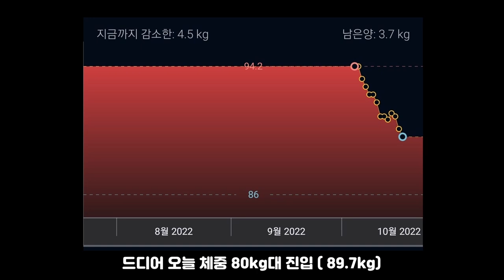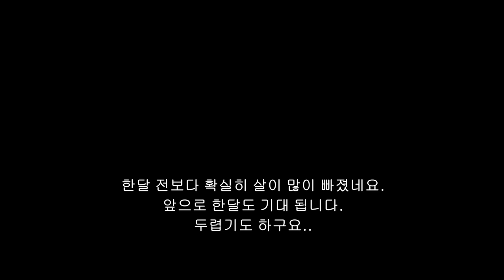팔씨름 백성열 다이어트 보디빌딩 하는이유?